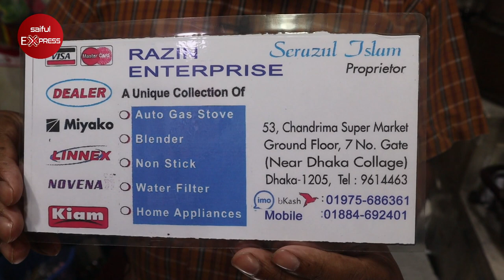১ মিনিটে ‍তৈরি করুন তাজা মাল্টার জুস || মাল্টা জুসার কিনুন || Buy Malta Juicer In Cheap Price In BD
১ মিনিটে ‍তৈরি করুন তাজা মাল্টার জুস ||  কিনুন || Buy Malta Juicer In Cheap Price In BD

Shop Address: Razin Enterprise
53, Chandrima Super Market, Ground Floor, 7 No Gate, (Near Dhaka Collage)